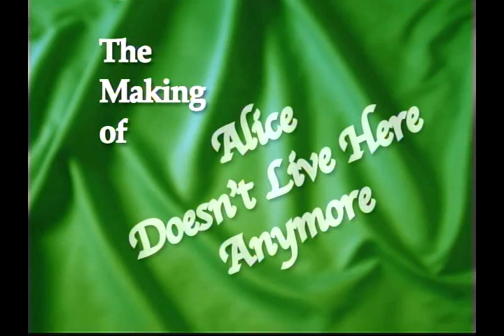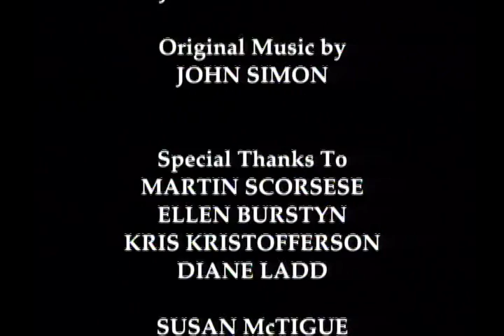'Alice Doesn't Live Here Anymore: Second Chances' Documentary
The making of "Alice Doesn't Live Here Anymore".